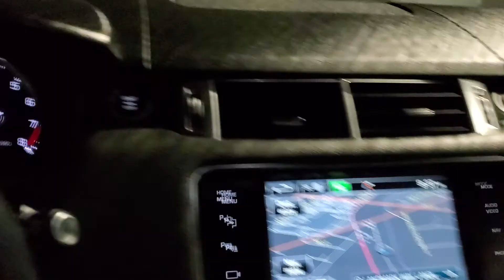2014 Range Rover Sport Supercharged Black on Black for sale in Vancouver 5875682824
Black on Black Range Rover Sport Supercharged for sale in Vancouver 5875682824